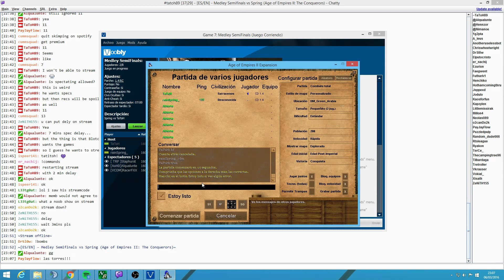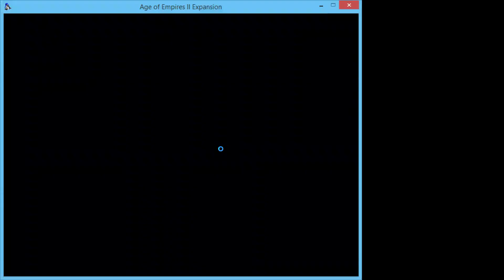Medley Semifinals vs Spring - Game 2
Game 2 - Loser's of Game 1 HM

Spring picked DM has home map. I tried to play with Saracens but I couldn't mass enough army at time :(